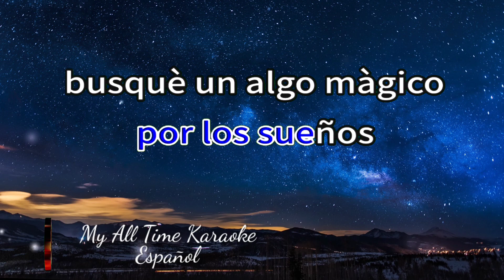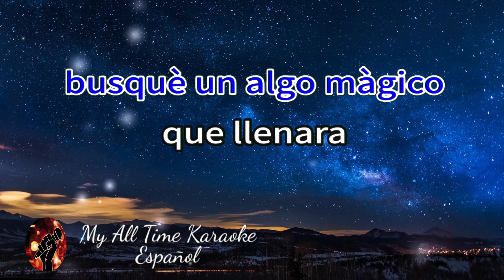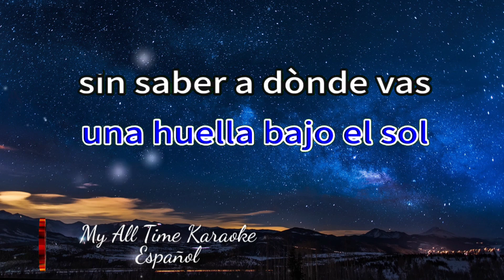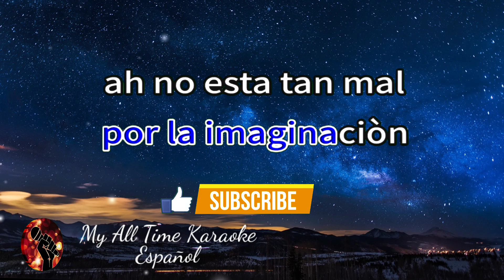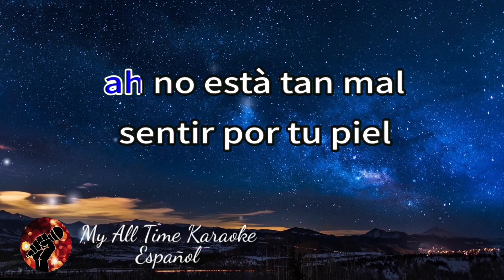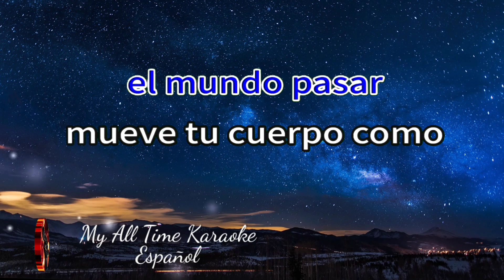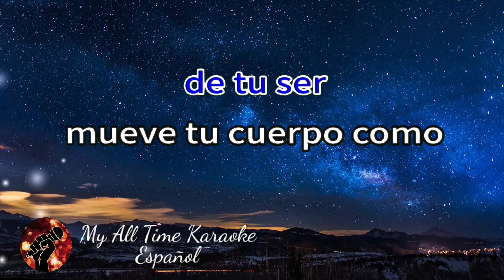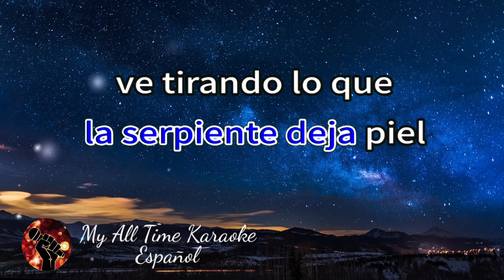SERPIENTE - Ilse (karaoke version)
No olvides:
📄 COMENTAR